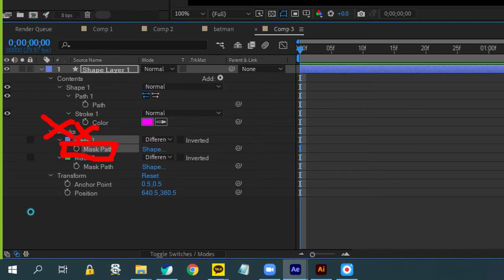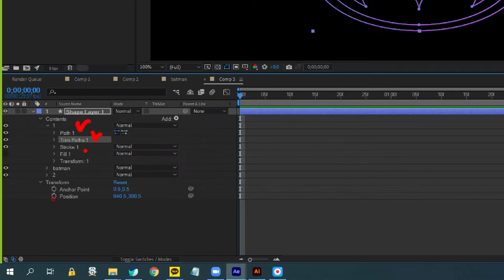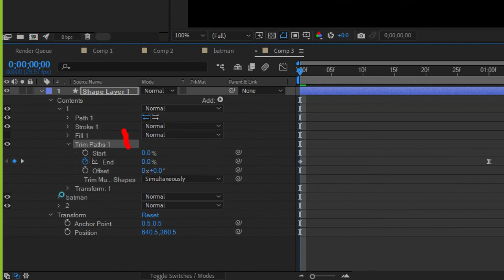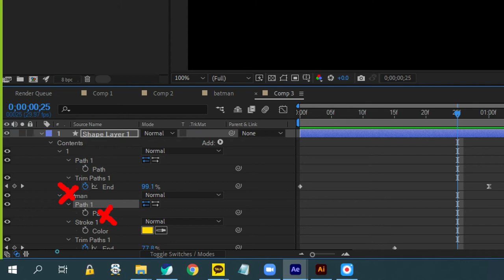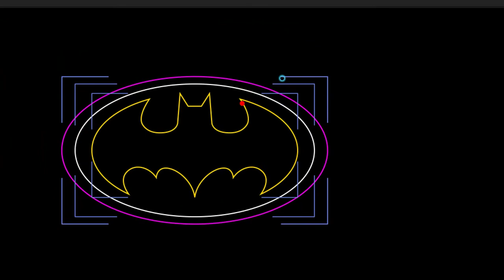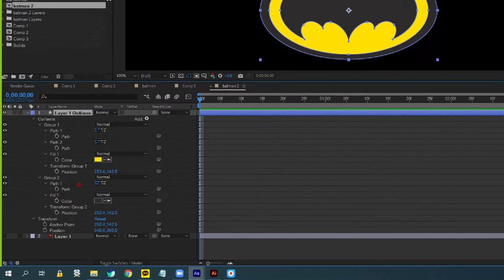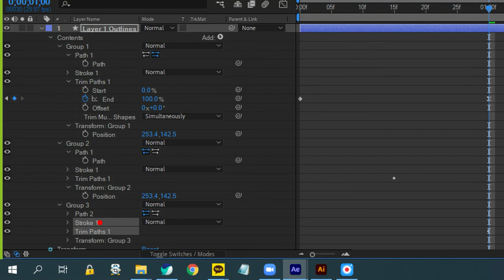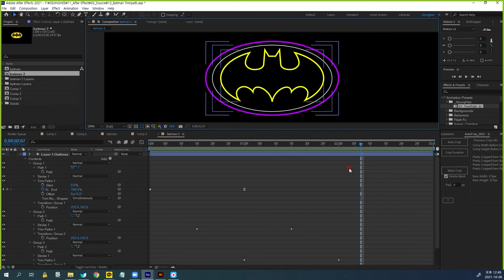After effect Shape Trimpath, 일러스트 파일 에펙에 생성하기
일러스트레이터 파일을 에프터이펙트에서 Shape Layer로 만들어서 트림패스 적용하기입니다